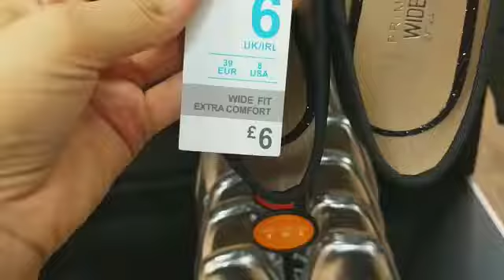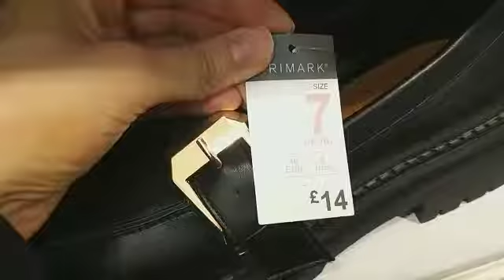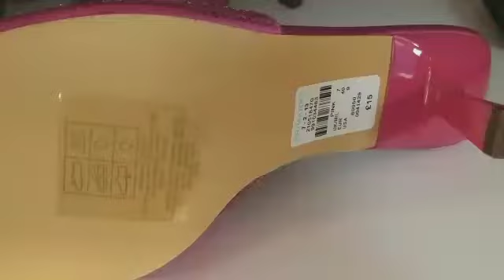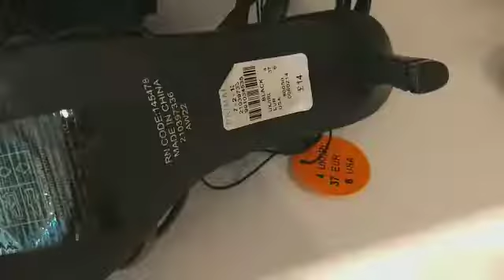‼️𝐍𝐞𝐰 𝐒𝐇𝐎𝐄𝐒 𝐚𝐭 𝐏𝐑𝐈𝐌𝐀𝐑𝐊👢👠🥿👡😍😍😍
Love,
Ana💕